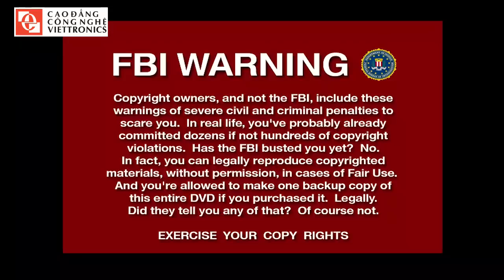Phở 4: Phở Bà Tưng - 15 lý do FA Reasons You're Single